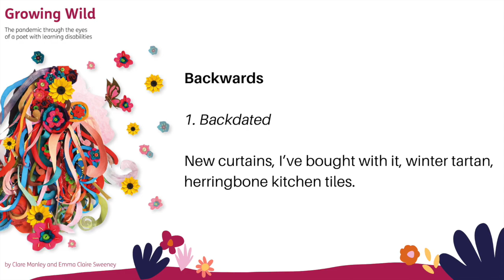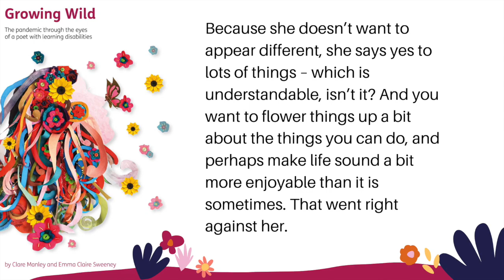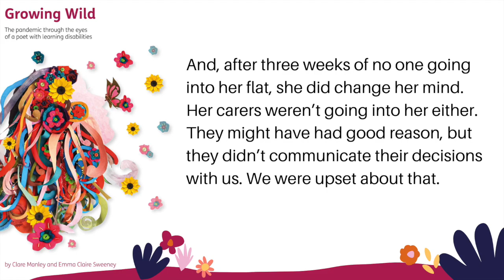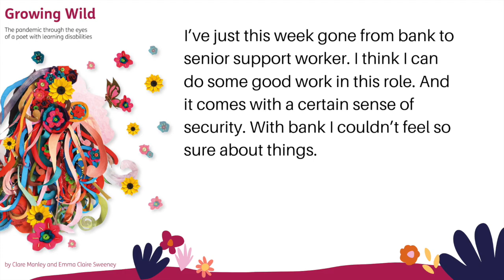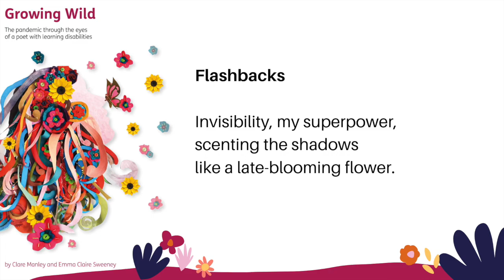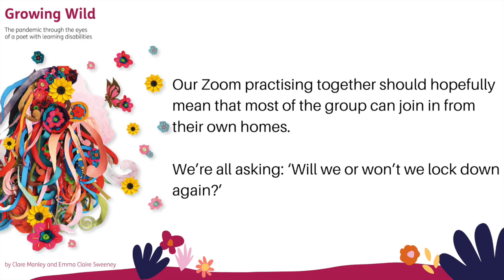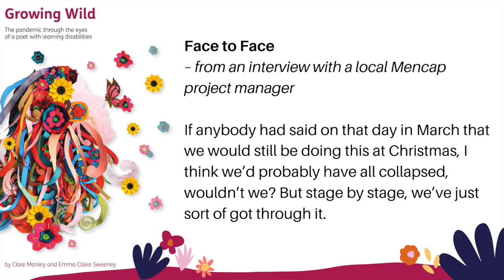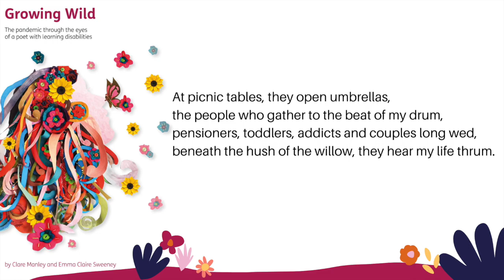Growing Wild [audiobook] : The pandemic through the eyes of a poet with a learning disability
Mencap and The Arts Council present 'Growing Wild', the pandemic through the eyes of a poet with a learning disability by Clare Manley and Emma Claire Sweeney.